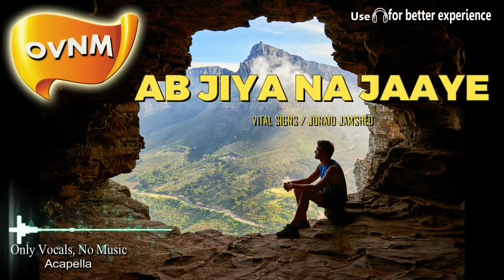Ab Jiya Na Jaye, Song without Music, Acapella, Only Vocals, No Music | OVNM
Ab Jiya Na Jaye by Junaid Jamshed.